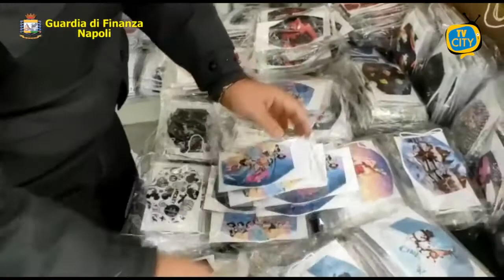TG del 14-12-2020: l'informazione quotidiana di TVCITY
Tutta Italia rischia la zona rossa per Natale e Capodanno. E’ l’ipotesi al vaglio del Governo nelle ultime ore dopo le immagini di assembramenti nei centri delle principali città.
Intanto ieri sera un nuovo show del Presidente De Luca da Fabio Fazio a Che tempo che fa. Il Governatore non ha perso occasione di criticare i ministri con la sua solita ironia.
Consueto punto sull’emergenza Covid nei comuni vesuviani: si registra un aumento dei contagi a Torre del Greco e Castellammare.
E a Torre del Greco è di nuovo emergenza rifiuti mentre gli operatori della Buttol stanno osservando uno sciopero di 24 ore. Abbiamo ripreso i cumuli di immondizia abbandonati in strada e ascoltato le preoccupazioni dei torresi.
Passiamo ora alla cronaca. Continuano i controlli anti contagio in tutta la provincia di Napoli, comminate 34 sanzioni in due giorni.
La Guardia di Finanza ha, invece, sequestrato una fabbrica abusiva in cui venivano prodotte bottiglie di champagne e di olio con noti marchi contraffatti.
In conclusione la Turris che è riuscita a strappare un pareggio in casa contro il Teramo.